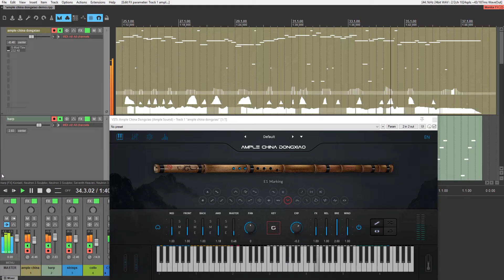Ample China Dongxiao (ACDX) - Wind in the Valley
Here's a short demo track I composed for Ample Sound's new dongxiao VSTi. Once again huge thanks to Ample for giving me the chance to work with another top notch virtual instrument.